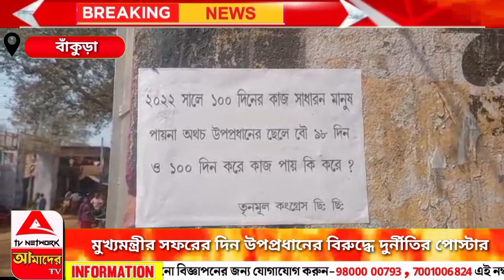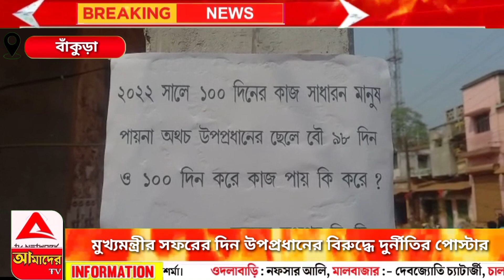মুখ্যমন্ত্রী সফরের দিন উপ-প্রধানের বিরুদ্ধে দুর্নীতির পোস্টার